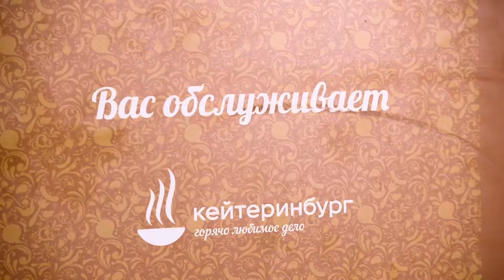Олеся Красномовец посетила детский лагерь "Самоцветы" и наградила участников фестиваля ГТО.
Олимпийская чемпионка по легкой атлетике Олеся Красномовец посетила детский лагерь "Самоцветы" и наградила участников фестиваля ГТО.
Наверно многие бывали в детстве в лагерях. Атмосфера единства, новые знакомые, которые могут стать друзьями на всю жизнь и яркие, насыщенные будни - все это приходит на ум при слове лагерь.
Так и сейчас. В "Самоцветах" нас встречали улыбчивые ребята с горящими глазами, которые стремились показать все, на что способны, ведь с ними в одной команде их друзья.
Как все получилось -смотрите в нашем видео.